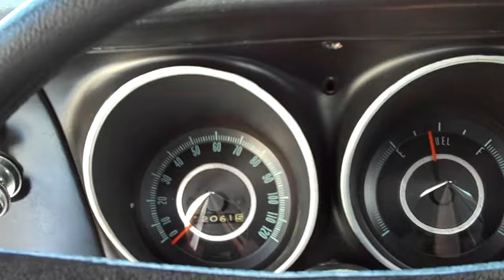1968 Camaro Coupe SS 350 ClassicAndMuscleCar.com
1968 Camaro Coupe SS 350 ClassicAndMuscleCar.com